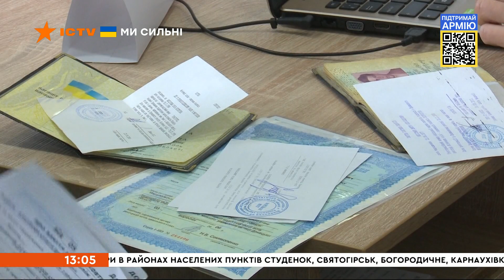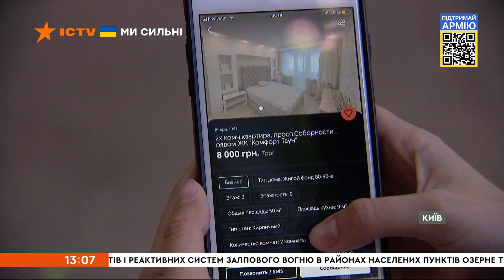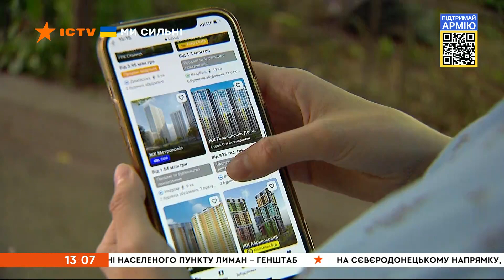🔥 Вікна-новини. Випуск від 28.05.2022 (13:00)